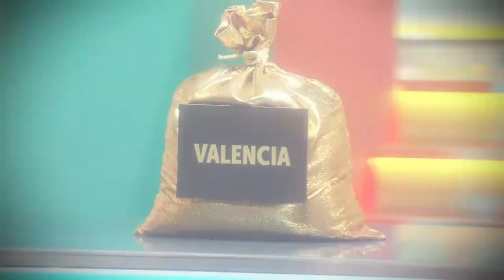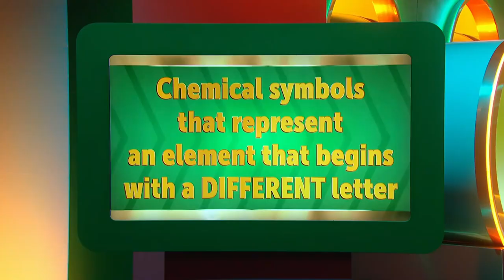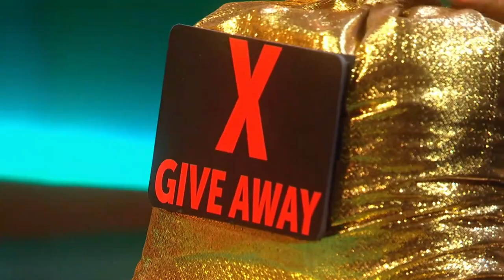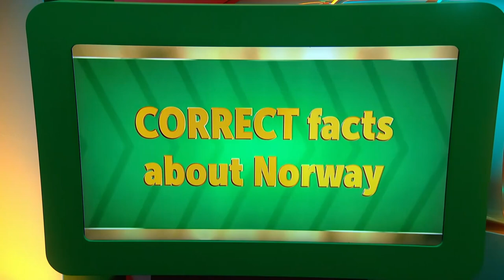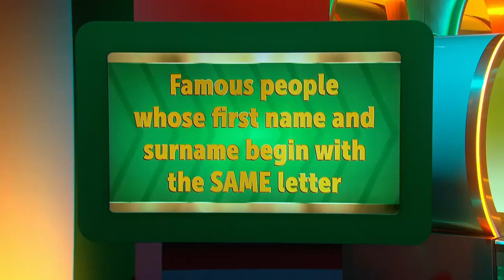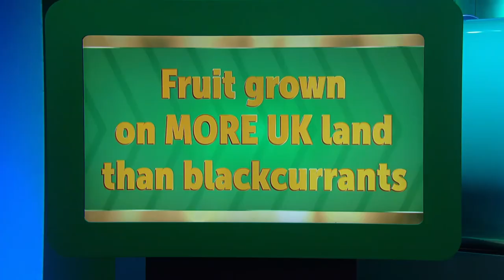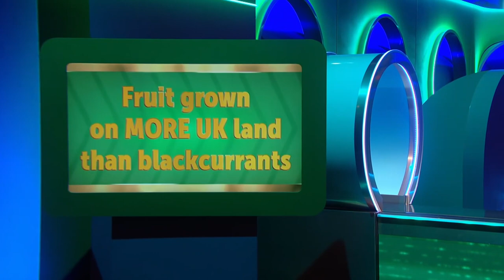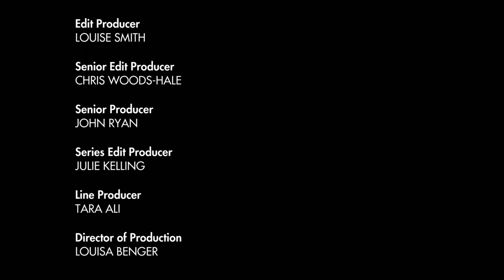Moneybags S01E09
Hello everyone,